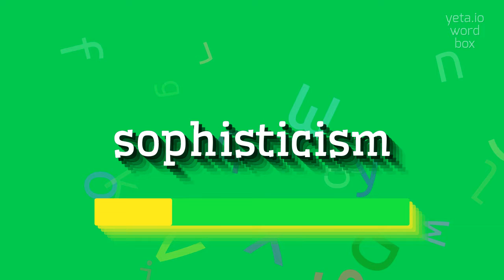How to say "sophisticism"! (High Quality Voices)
Watch in this video how to say and pronounce "sophisticism"!